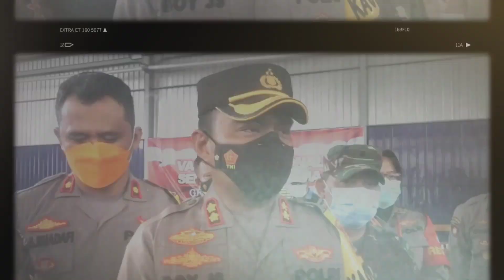laka lantas, tewaskan 2 pengendara. Nganjuk, Jawa Timur